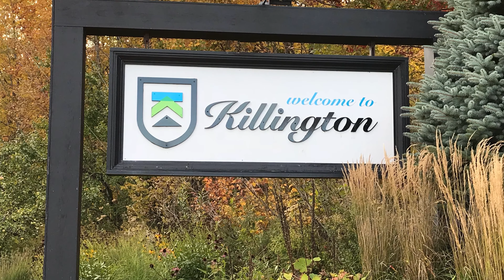Vermont trip 2017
Hi YouTubers,
Photo trip to Vermont in 2017 all pictures and video her is from my I phone.